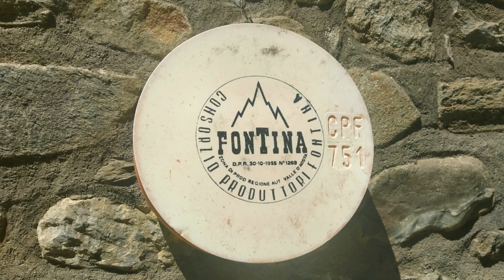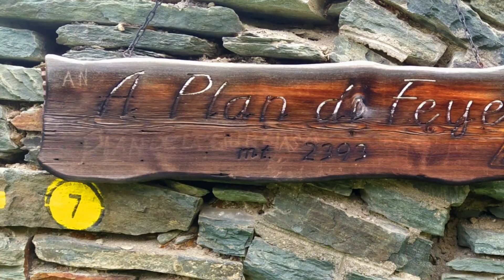rhemes saint georges 2021 parte 2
val di rhemes notre dame